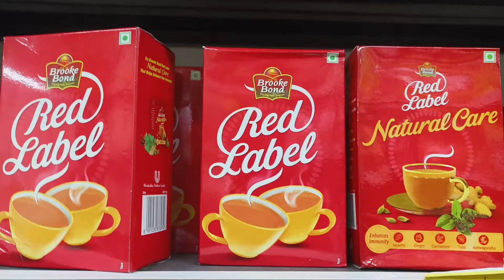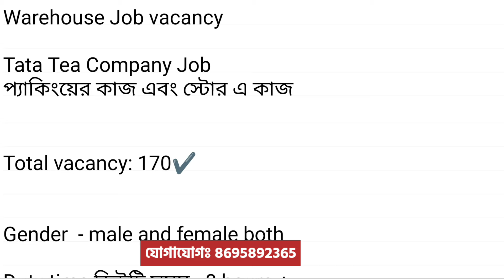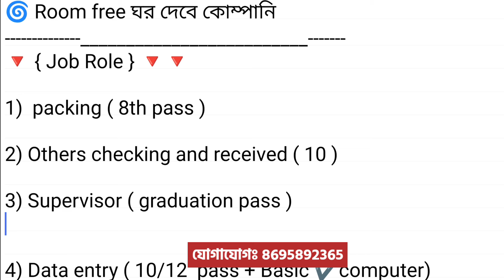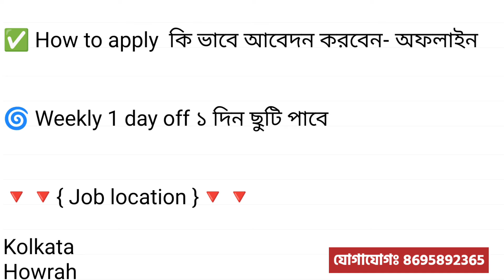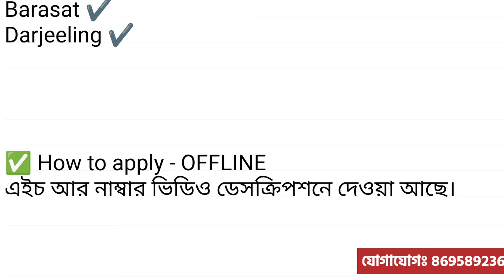Tata Tea Packing Job 2024 | Tea company Job vacancy 2024 | job in kolkata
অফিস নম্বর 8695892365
Tata Tea Packing Job 2024 | Tea company Job vacancy 2024 | job in kolkata jobs 2024 | packing job vacancy

Patanjali jobs
Job recruitment
10th pass job in Kolkata
10th pass job in Kolkata
entry jobs home, part time data entry jobs from hom without investment, part time content writing, part time typing jobs, part time typing work,